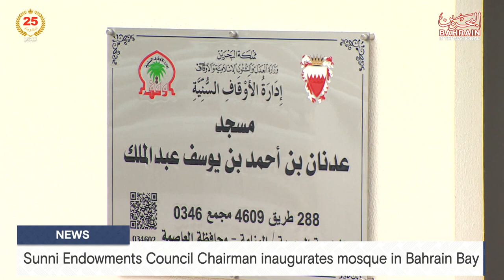BAHRAIN NEWS CENTER : ENGLISH NEWS 26-03-2024